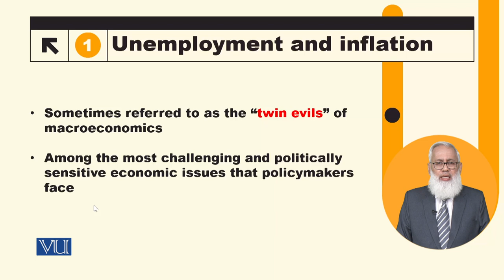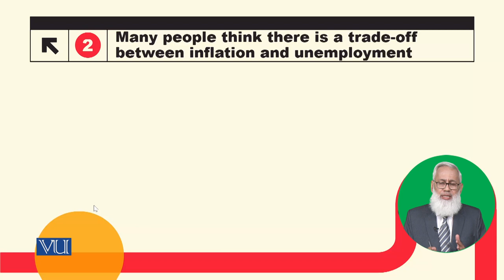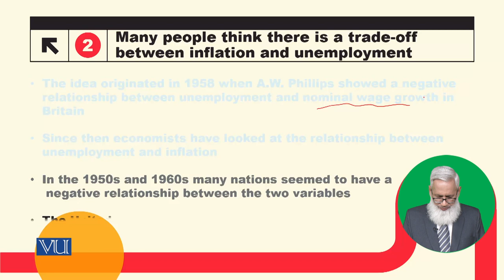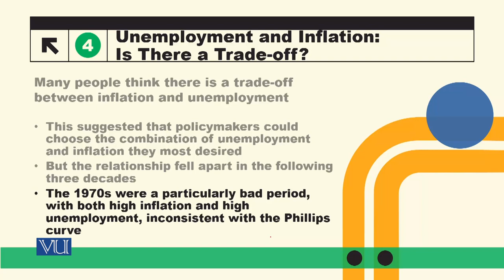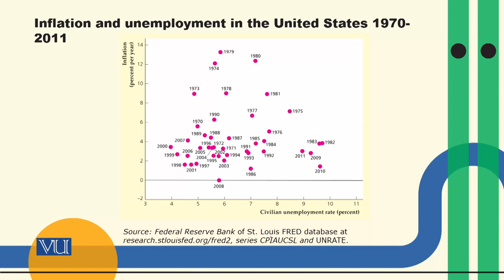Is There a Trade-off ? | Macroeconomic Analysis | ECO616_Topic149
Topic149: Is There a Trade-off?